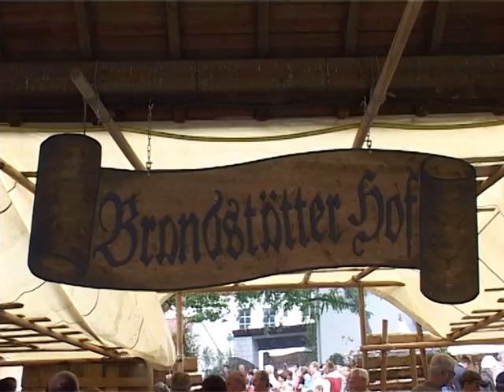Firlefanz im Brandstätter Hof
Firlefanz - Vielerlei Gaukelei präsentieren alle drei jahre auf dem Nördlinger Stadtmauerfest ihr können im Brandstätter Hof mit Schwedenlager der Freiwilligen Feuerwehr Nördlingen.